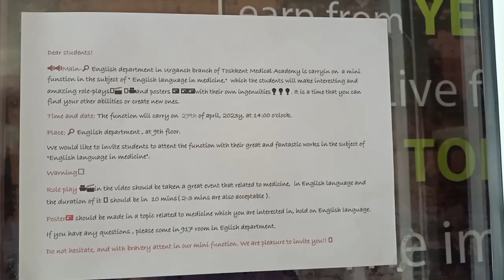انگریزی شعبہ میں منی فنکشن